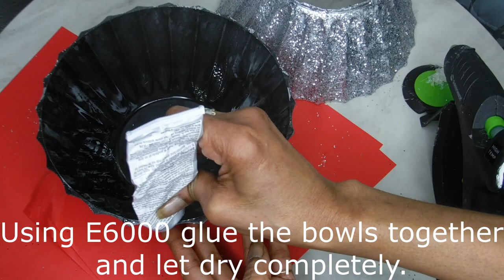DOLLAR TREE GLAM VASE DIY 2020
I will be making a glam vase using DOLLAR TREE bowls. I love the bling and it's unique shape! Makes great decor for any room in home.

Items used:
2 bowls (DOLLAR TREE)
Black spray paint (WALMART)
Silver spray paint (WALMART)
Silver glitter (WALMART)
Diamond wrap (DOLLAR TREE)
Mod Podge (DOLLAR TREE)
Gemstones (WALMART)
Soldering iron